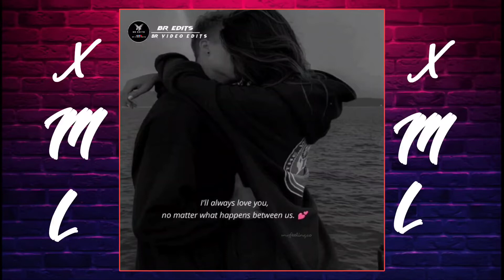MAYA 🎵 NEPALI LYRICS 🌼 ||ALIGHT MOTION PRESET XML FILE || XML IN DESCRIPTION 🥀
Dakchakatbo ripeng rang
please saport him guys  🙏